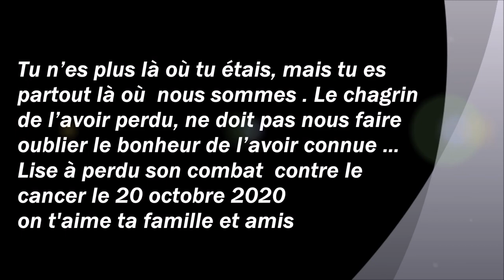Lise 20 octobre 2020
Photos de famille du décès de ma soeur Lise  sur une musique de Nashville le titre  lSanctuary (feat. Charles Esten & Lennon & Maisy)